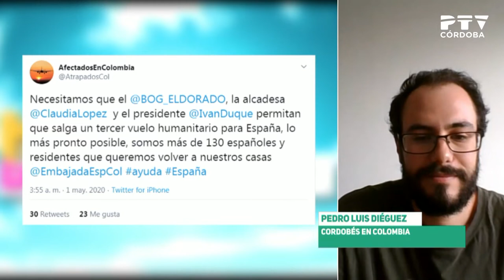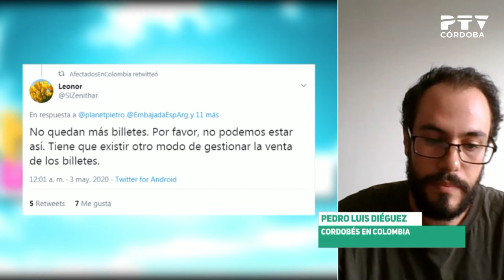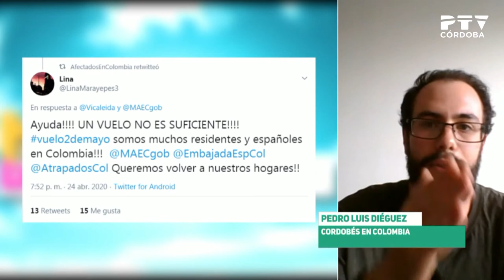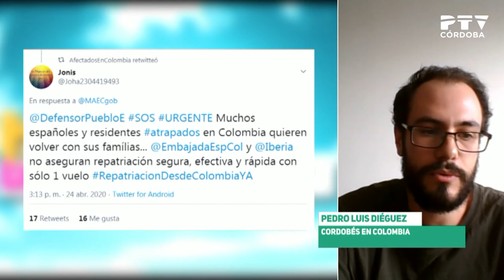Cordobés atrapado en Colombia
Entrevista a Pedro Luis Diéguez, cordobés atrapado en Antioquia (Colombia) que pide ayuda para regresar
[«Hola, buenos días», 05/05/2020. Presentado por Mar Rodríguez]